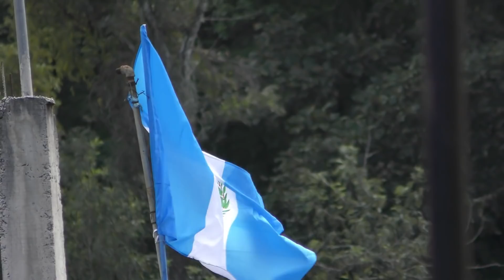2018-09-23 Jesus Nazareno y Virgen de la Merced Antigua Guatemala, Penitencia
800 años de la Orden Mercedaría

Procesión de Jesús Nazareno y Virgen de la Merced, Antigua Guatemala

Turno 5
Marcha: Penitencia - Alberto Velasquez

Banda del maestro Hector Alfredo Gómez Barillas

SIGNIFICADO DEL ANDA PROCESIONAL

Detalle del Adorno

Al frente del Anda Procesional sobre una base arquitectónica se aprecia el Escudo de la Orden de la Merced en conmemoración de los 800 años de fundación de esta.  Seguidamente un fraile mercedario abraza en la fe a un nativo mesoamericano en referencia a la presencia de la Orden de la Merced en nuestro continente desde el año 1493.  Unos taburetes con cadenas rotas representando la liberación desde una profunda vida de fe, que nos hace libres, nos invita a ser merced (Amor) y extensión de la redención cristiana en los márgenes sociales para ayudar al hombre a confiar y vivir esperanzados (Fe) en la redención de Cristo.  Complementa este espacio un muro en construcción como simbolismo de los inicios de la presencia Mercedaria en América quienes en 1514 construyen su primer Convento en República Dominicana.  Remata esta primera parte una linternilla de arquitectura colonial.

Al centro del Anda sobre un catafalco la inspiración ultra barroca presente en la fachada del Templo Mercedario Antigüeño, la Consagrada Imagen de Jesús Nazareno de la Merced, representando la imagen del Redentor del Mundo, Jesucristo, que redime a los hombres por amor, que ama sin medida hasta dar la propia vida por todos, porque se identifica con el hombre en todo, menos en el pecado.  La imagen Nazarena luce revestido con una bella túnica roja con bordados de oro, donde destaca al frente el emblema de la Orden Mercedaria, túnica que fue estrenada el Domingo de Ramos del año 1998.

En el ramo final del anda procesional, la imagen de San Pedro Nolasco, fundador de la Orden Real y Militar de Nuestra Señora de la Merced, acompañado del Estandarte con una cruz de doble travesaño como simbolismo de Fundador, la Espada en señal de la condición militar con la que inició la Orden y el Libro de Constituciones de la Orden de La Merced.  Esta imagen del fundador inspirada en la del Convento Mercedario de Herencia, España en actitud de reverencia frente a la imagen de Nuestra Señora de la Merced, Redentora de Cautivos, quien se encuentra imponente dentro una hornacina con características similares a los retablos de la Iglesia Sede de la Orden en la Ciudad de Barcelona enriquecida con detalles en relieve y Santos, Beatos y Mártires Mercedarios y evocando esa escena el momento como hace 800 años, el 2 de agosto de 1218, cuando Nuestra Madre Maria de la Merced recomienda a San Pedro Nolasco fundar una comunidad religiosa que se dedicara a auxiliar a los cautivos que eran llevado a sitios lejanos.

Cierra el conjunto monumental un mosaico con el escudo mercedario, elaborado con una técnica utilizada en diversos detalles del interior del Templo Mercedario de la Antigua Guatemala, flanqueando este detalle el Pabellón de la Orden Mercedaria y el de la República de Guatemala.

Rematando el decorado un medallón con la inscripción “Haciendo Merced” como invitación a cada uno de nosotros a seguir el carisma Mercedario, liberando a nuestro prójimo y a nosotros mismos tanto de las ataduras físicas y principalmente espirituales que no dejan vivir nuestra Fe y el Amor a Dios a plenitud.